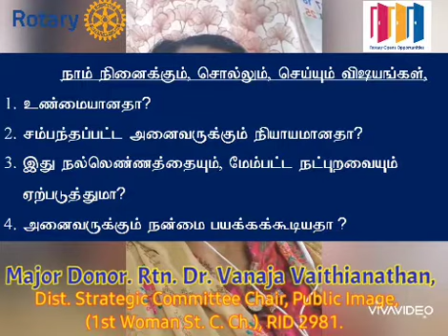Rotary 's 4- way test...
Herbert.J.Taylor declared the 4- way test in the 50th year celebration of Rotary. Video from Dr Vanaja Vaithianathan